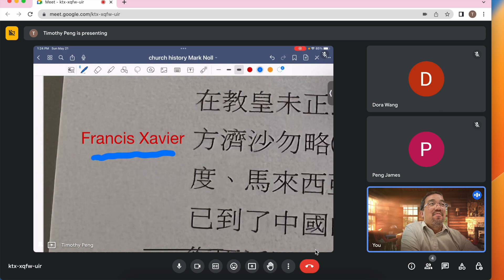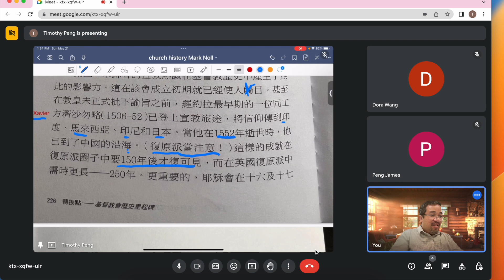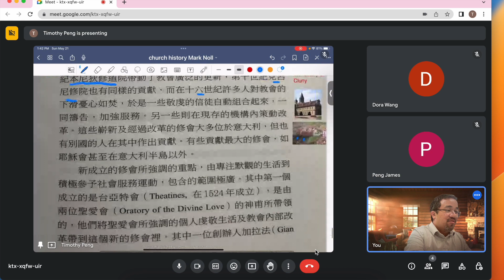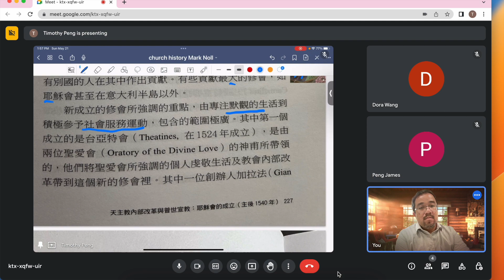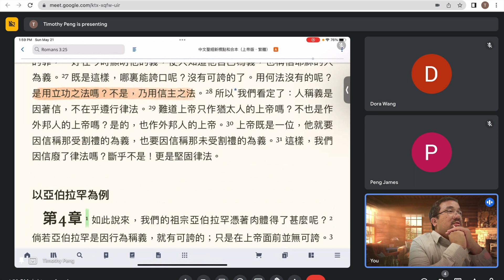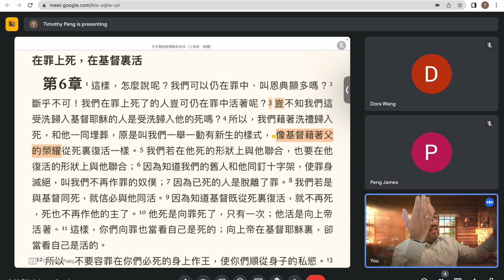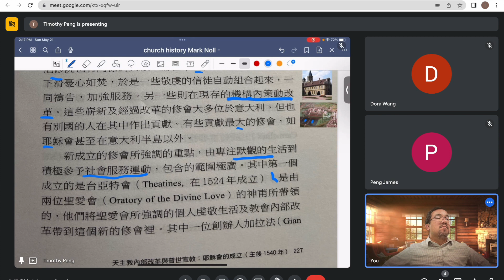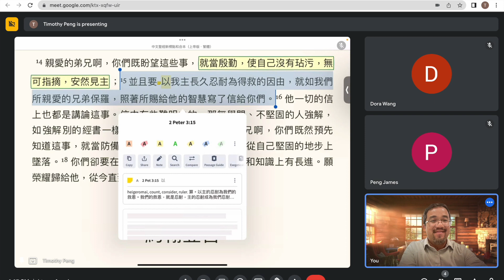54 天特會議後的天主教